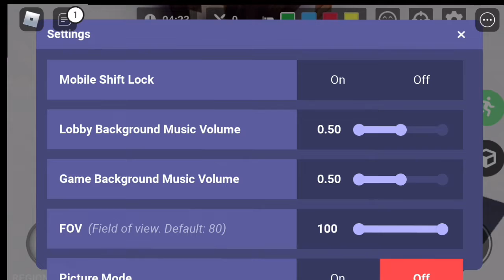Sus Roblox Bedwars player😱🫥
Loki Sus Girl in Roblox Bedwars…